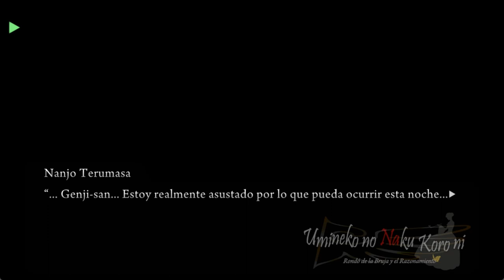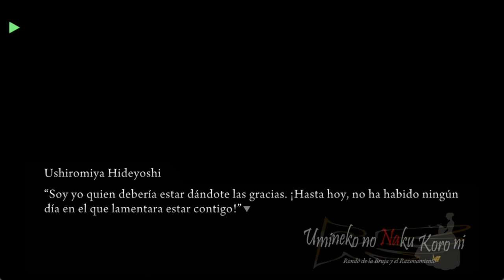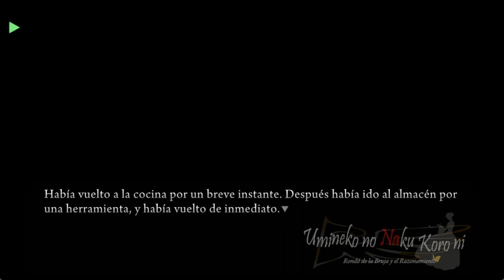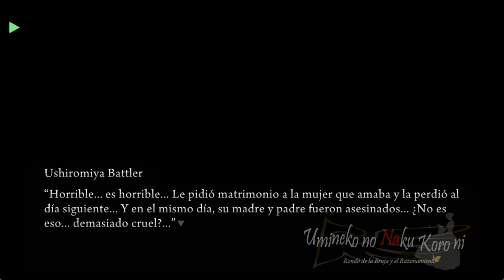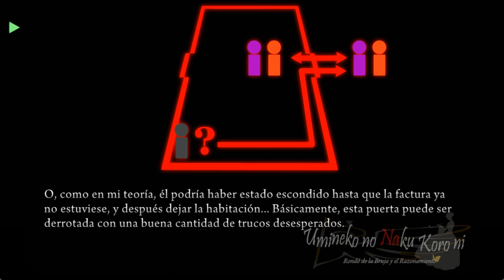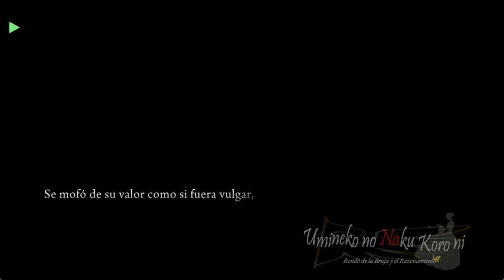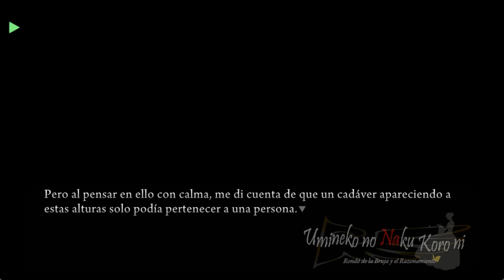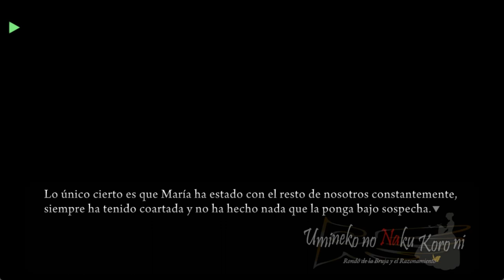UMINEKO PORT EN ESPAÑOL EPISODIO 1 PARTE 13